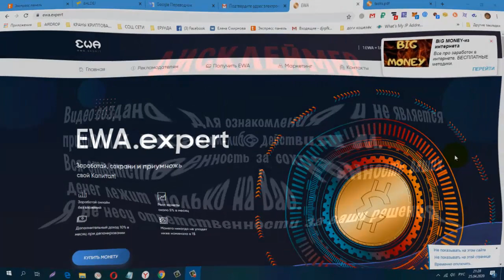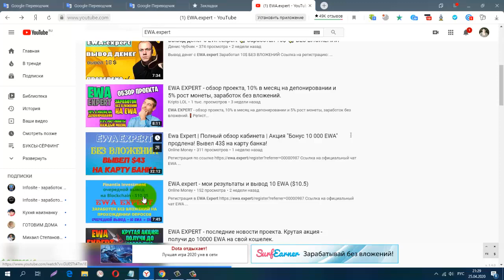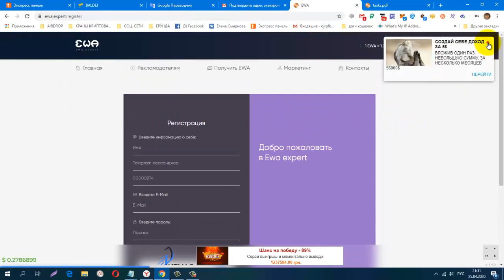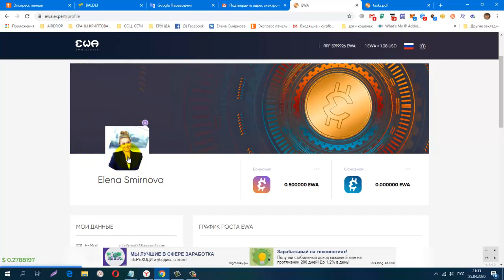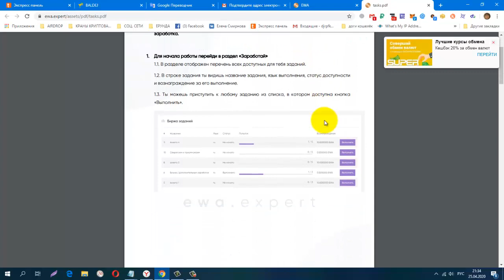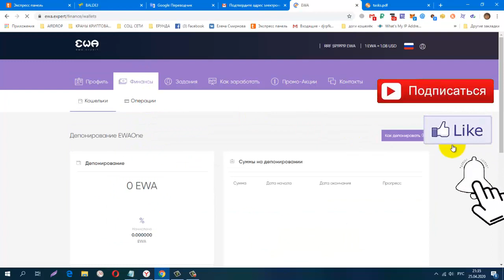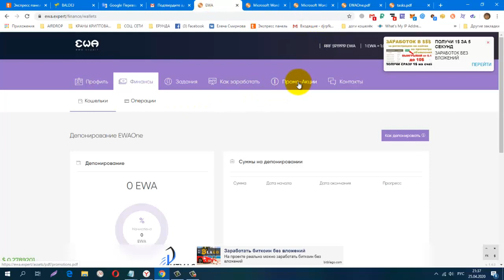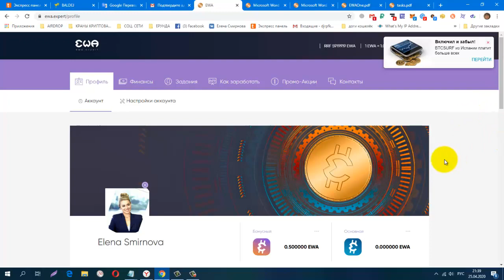НОВИНКА! EWA EXPERT , Легкий способ заработать дома Без вложений!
регистрация
СОЦ. СЕТИ , РЕФЕРАЛЫ В ЛЮБОЙ ПРОЕКТ!
CashJuice
gohubz.
РАСШИРЕНИЯ ДЛЯ ПАССИВНОГО ЗАРАБОТКА И РЕКЛАМЫ
постепенно будут добавляться новые краны.
Мои дополнительные ютуб каналы
ССЫЛКА НА НОВОСТНОЙ ЧАТ VK.
Бесплатная Реклама. Заработок в Интернете.
Домашний Бизнес в Интернет. Реклама.
Бесплатная Реклама, Для Всех !